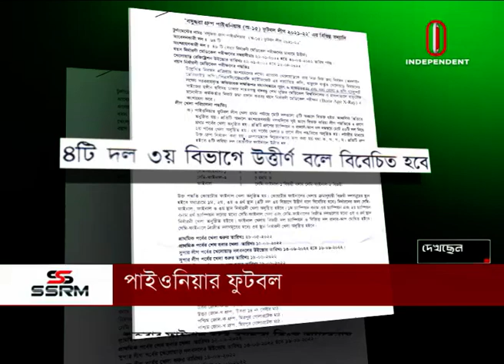News AT 09 PM || রাত ৯টায় বাংলাদেশ || [07 July 2022]